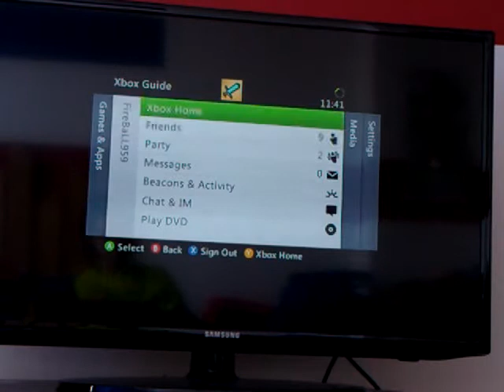Lets play in the nether with jack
We survived for approx 8 mins ha ha ha.